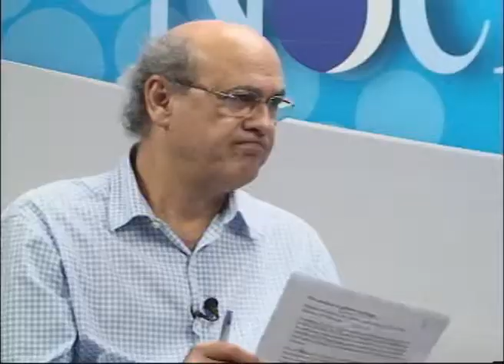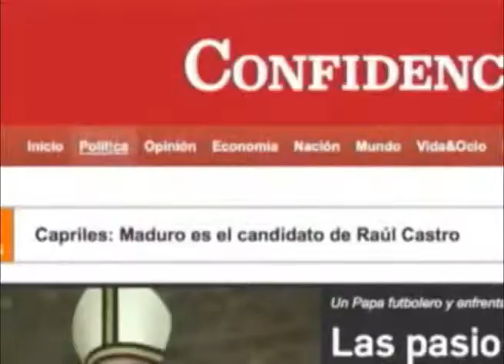Diputados de Yatama denuncian represión en protestas por fraude electoral